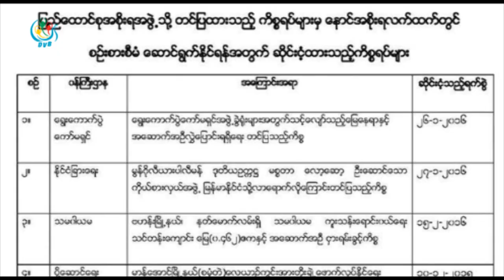DVB - ျပည္သူ႔ေဆးရုံအသစ္ ေျမေနရာ ပုဂၢလိကေဆာက္လုပ္ခြင့္ စီမံကိန္း ရပ္ဆိုင္းဖိုု႔ ၀န္ထမ္းေတြ လိုလား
ရန္ကုန္ ျပည္သူ႔ေဆးရုံအသစ္ ေဆာက္လုပ္မယ္႔ေျမေနရာမွာ ပုဂၢလိကေဆးရုံေဆာက္လုပ္ခြင္႔ျပဳထားတဲ့ စီမံကိန္းကုိ ဆုိင္းငံ႔ေပးတာမ်ဳိးထက္ အၿပီးသတ္ ရပ္ဆုိင္းေပးဖုိ႔ကုိ  က်န္းမာေရးဝန္ထမ္းေတြနဲ႔ ျပည္သူေတြက လိုလားေနၾကပါတယ္။   လင္းဆက္ေအာင္ သတင္းေပးပုိ႔ထားပါတယ္။